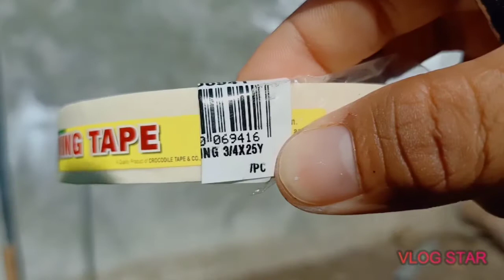creative works, wall design hadjikoh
3d wall design for living room
3d wall design ideas
creative works
hadjikoh tv
best design 2020
tile adhesive
styro
sulit
trending